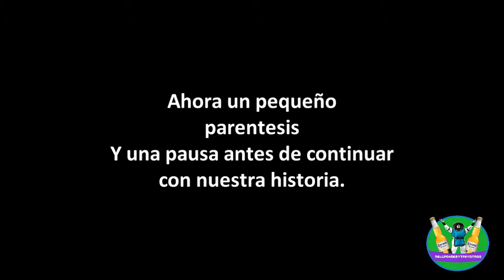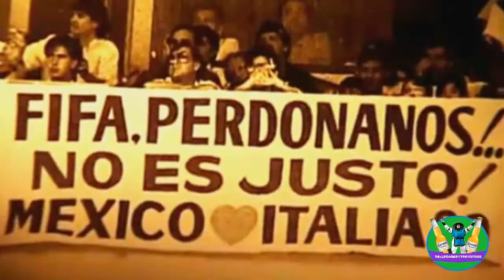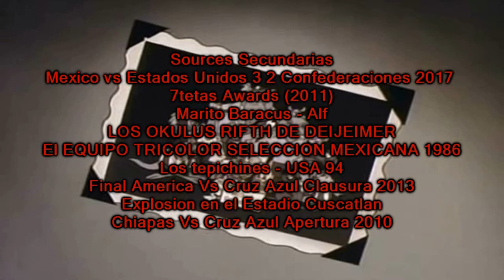YTPH - Goofy gana un torneo de Furboh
=EL TUMBNAIL ES MUY TERRIBLE FLECOH=

Intente subir el video una vez pero no se procesaba correctamente la version original.

Noob El goofy decide ser el entrenador del equipo de Rico MC Puto para recuperar el trofeo que vale un monton de dinero pero lamentablemente el equipo de los sabuesos ladrones trataran de quitárselo en la gran final.